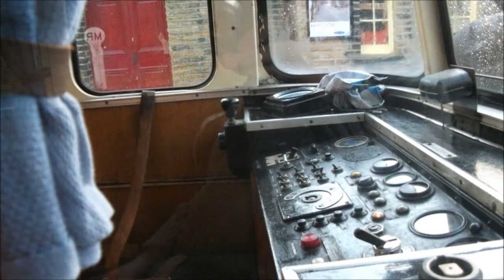Riding on the Waggon & Maschinenbau M79964 Railbus On The Worth Valley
Well As i haven't Worked For about 2 Weeks now on the Kwvr so i decided to go and just ride the trains and as always the first Train of the Morning is a Diesel Rail bus which was the Waggon & Maschinenbau M79964 Railbus Today.